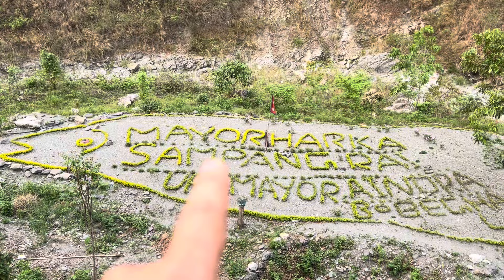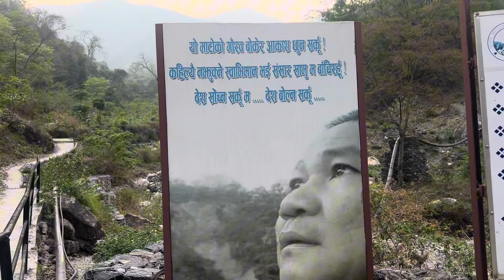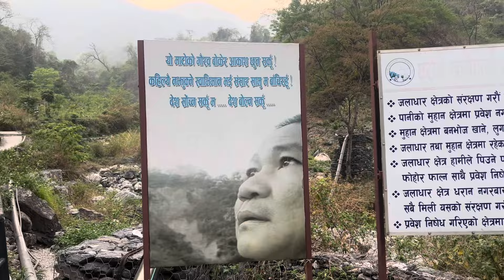आहा कति सुन्दर पर्क बन्यो मेयर हर्क साम्पाङकै नामको पार्क || DHARAN VIEW || MAYOR HARKA SAMPANG RAI